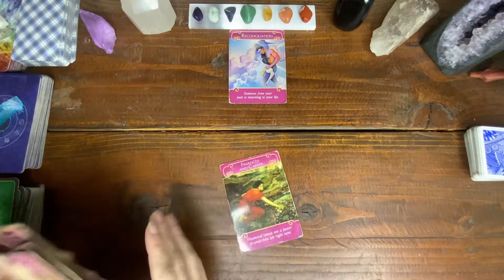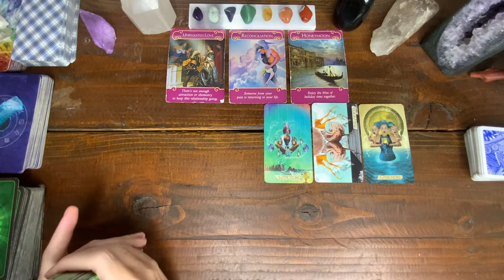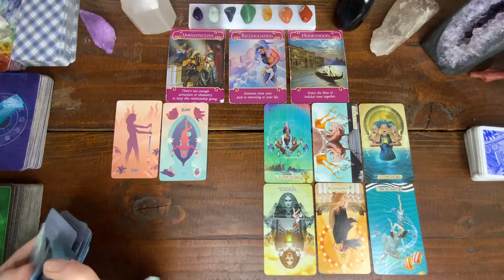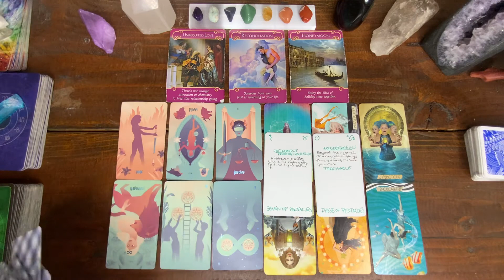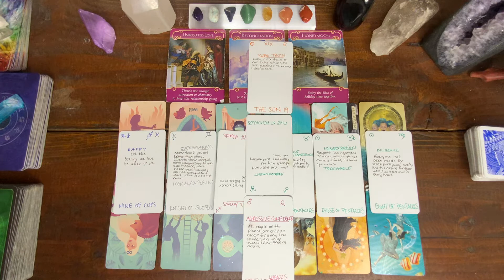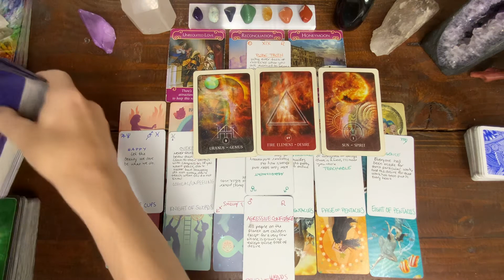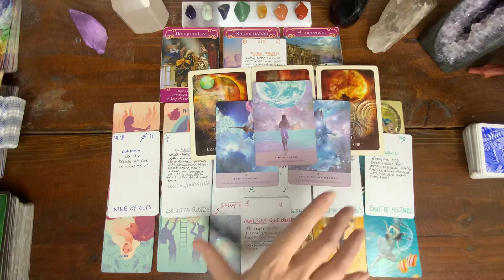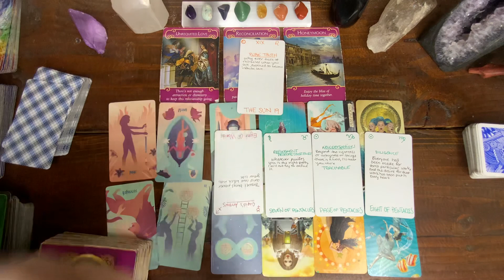TAURUS LOVE TAROT MAY: YOU ARE DOING YOU...I DON’T SEE YOU ENTERTAINING THIS PERSON’S OFFER ❤️♉️🔥